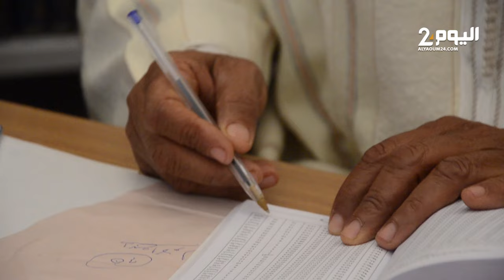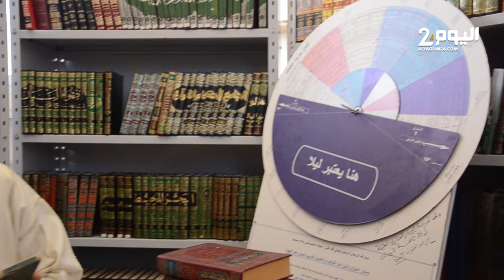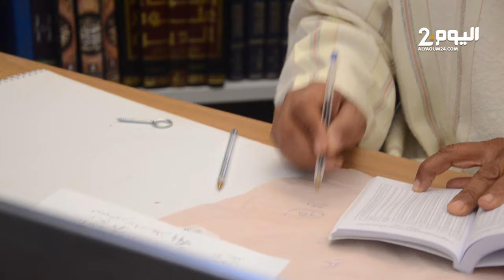حسـابات فلكـية تحدد موعـد أول أيام شهر رمضان المبارك